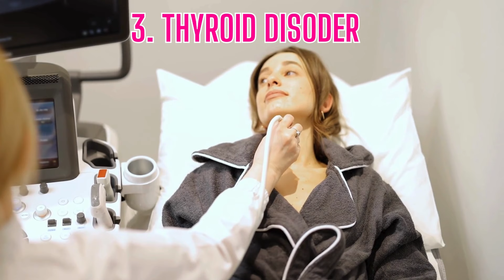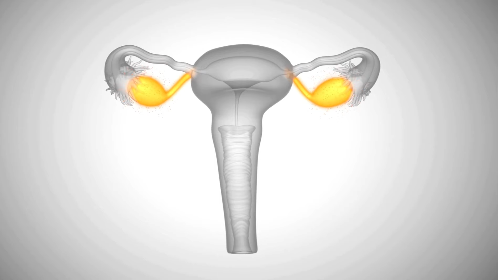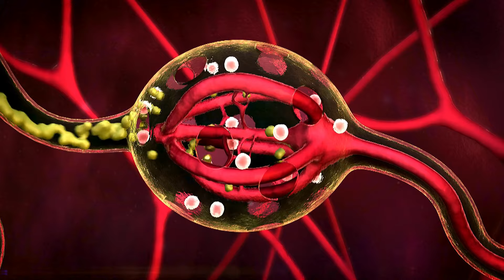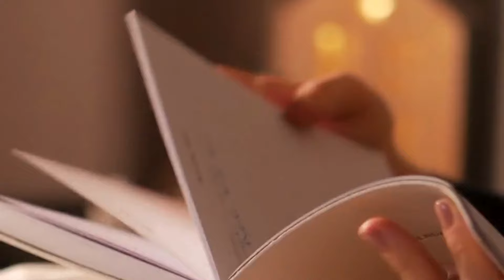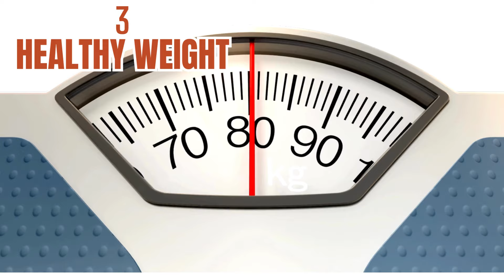Say Goodbye To Irregular Periods Problem Naturally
Are irregular periods disrupting your life? Say goodbye to this common issue naturally with our comprehensive guide! In this video, we delve into what causes irregular periods and share 10 proven tips to help you restore balance to your menstrual cycle. From simple lifestyle changes to natural remedies, we've got you covered. Don't let irregular periods hold you back any longer—watch now and take control of your menstrual health!